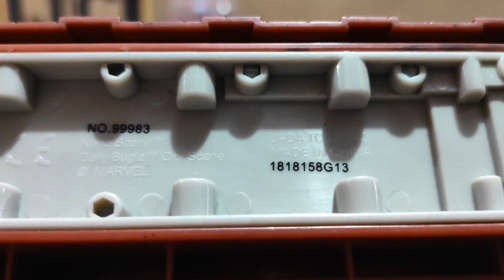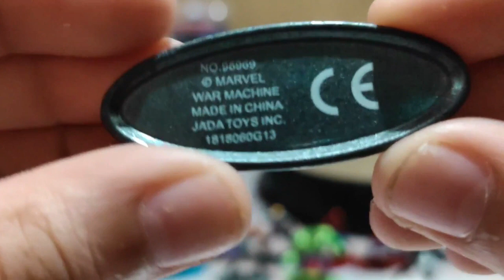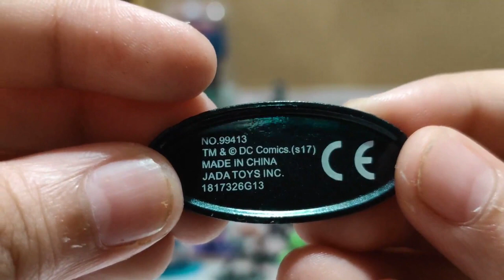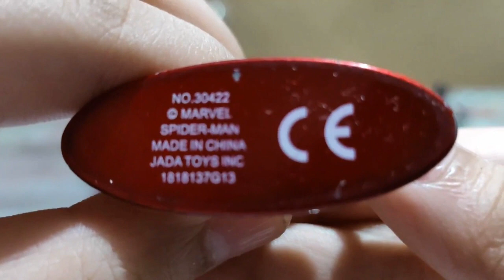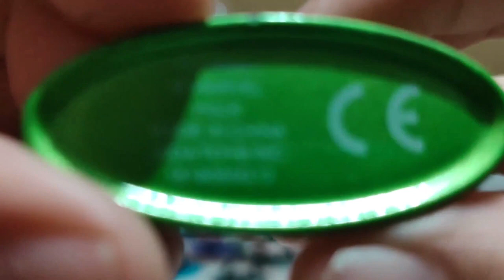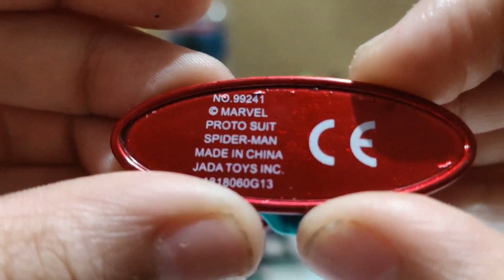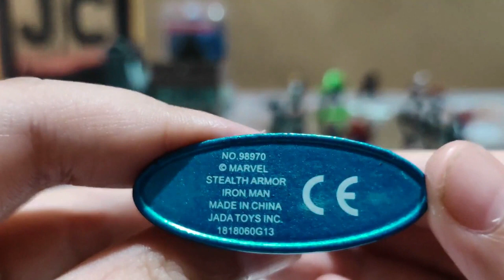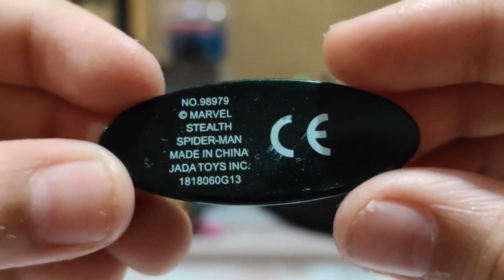Jada Toys Inc. Marvel SuperHero MetalFigs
These Metalfigs are from our collection of toys, we  have them for a long time and played with them already that's why you can see visible scratches and paint chips.

SuperHero MetalFigs
Jada Toys Inc.
Marvel